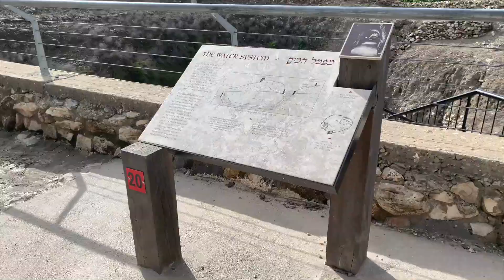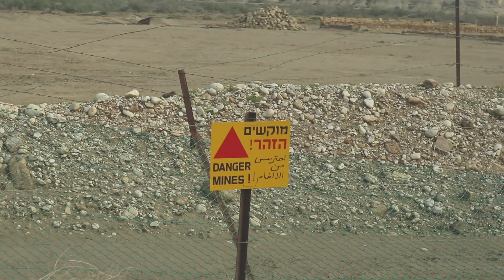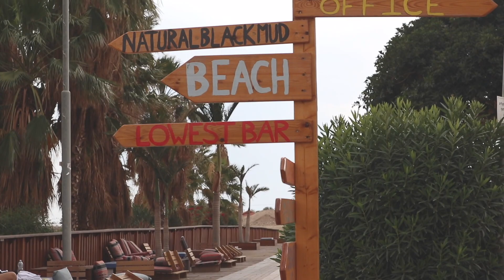VISITING THE MOST BEAUTIFUL SITES IN ISRAEL!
🇧🇷Oi pessoas lindas! Nós somos thibecs! Apenas um casal que mora nos EUA e adora viajar juntos. Nós adoramos fazer vídeos para vocês mostrando partes dos EUA e outros lugares também!

🇺🇸HELLO BEAUTIFUL PEOPLE! We're thibecs! Just a couple that lives in the USA and loves to travel together.  We love making videos for you guys showing parts of the U.S and other places too!